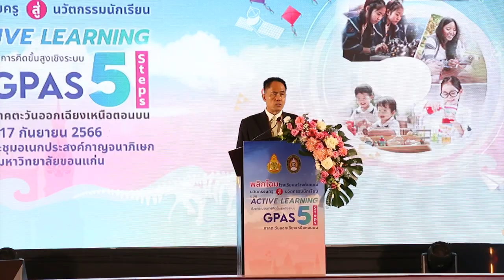Ch8 สพฐ.เร่งผลักดันหลักสูตร"Active Learning"ครอบคลุมทั่วประเทศ ใน 3 ปี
✅สพฐ.เร่งผลักดันหลักสูตร"Active Learning"ครอบคลุมทั่วประเทศ ใน 3 ปี

ดร.ชนะ สุ่มมาตย์ ที่ปรึกษาด้านการศึกษาพิเศษและผู้ด้อยโอกาส ร่วมกับ ผศ.ดร.คณิศรา ธัญสุนทรสกุล อธิการบดีมหาวิทยาลัยราชภัฏอุดรธานี   ดร.ศักดิ์สิน โรจน์สราญรมย์ ประธานบริหาร สถาบันพัฒนาคุณภาพวิชาการ เปิดการประชุมวิชาการ “พลิกโฉมโรงเรียนสร้างต้นแบบนวัตกรรมครูสู่นวัตกรรมนักเรียน แบบ Active Learning ด้วยกระบวนการคิดขั้นสูงเชิงระบบ GPAS 5 Steps” ภาคตะวันออกเฉียงเหนือตอนบน เป็นการประกวดนวัตกรรมของผู้เรียน อันเกิดจากการปฏิรูปกระบวนการเรียนรู้ในโครงการการพัฒนานวัตกรรมเพื่อพัฒนาคุณภาพการศึกษาด้วยรูปแบบ Active Learning สำหรับครูและบุคลากรทางการศึกษา สังกัดสำนักงานคณะกรรมการการศึกษาขั้นพื้นฐาน ในสถานศึกษาจังหวัดอุดรธานี หนองคาย เลย หนองบัวลำภู บึงกาฬ สกลนคร นครพนม มุกดาหาร ขอนแก่น และกาฬสินธุ์

4 Ku-band @ 54 MHz
24 Ku-band @ 27 MHz

Downlink Information:
NAT TV 1 and 2
Transponder: 22
Frequency: 12090
Symbol Rate: 20000
FEC: 3/4

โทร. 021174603